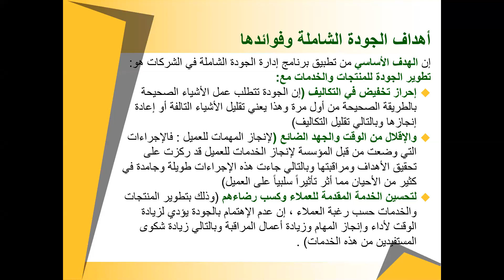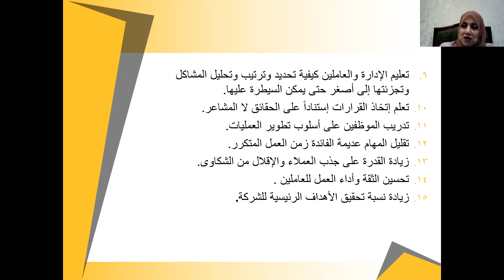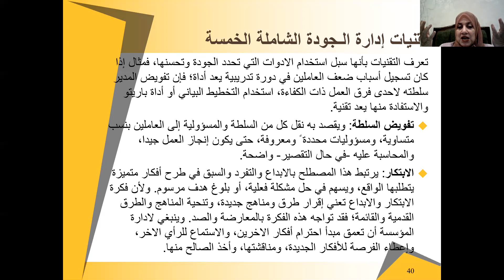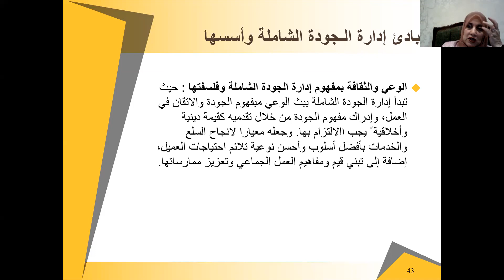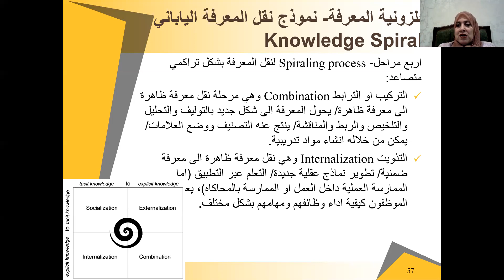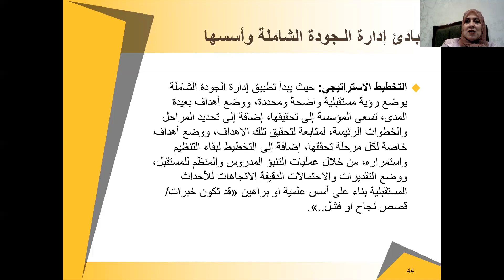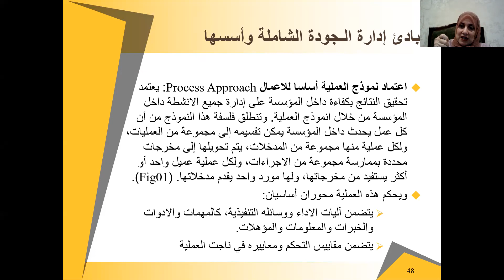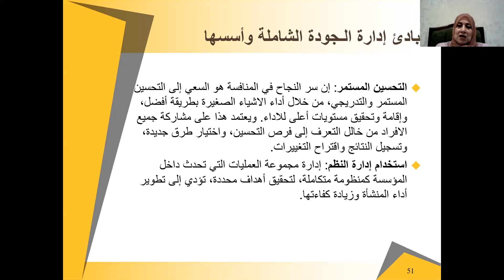دورة إدارة الجودة الشاملة - اليوم الثالث